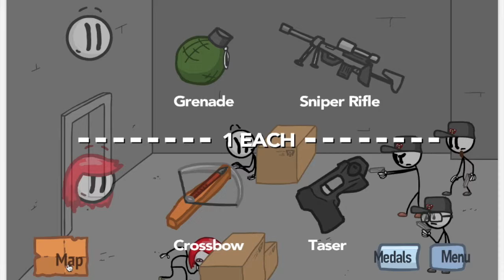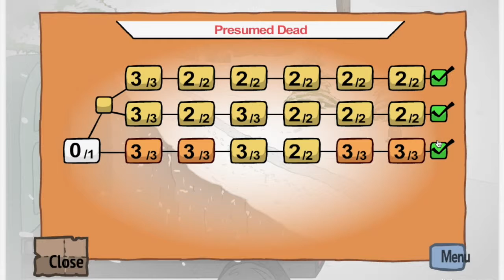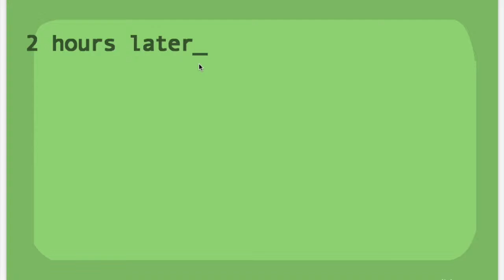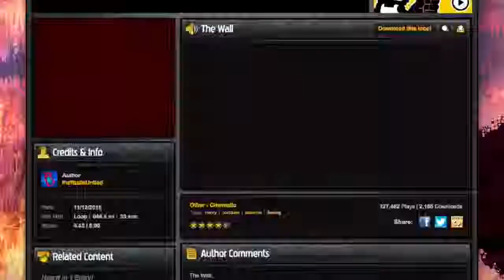General Games|Fleeing The Complex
Huh... I was betrayed, and Pressumed Dead.. why?